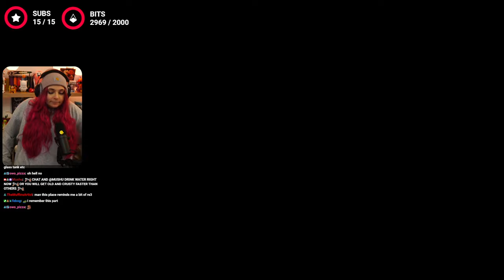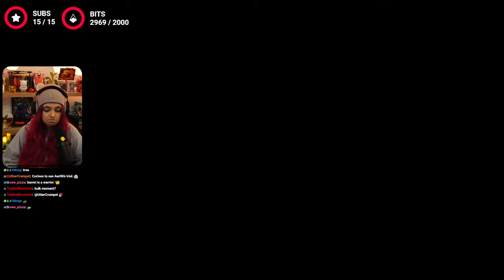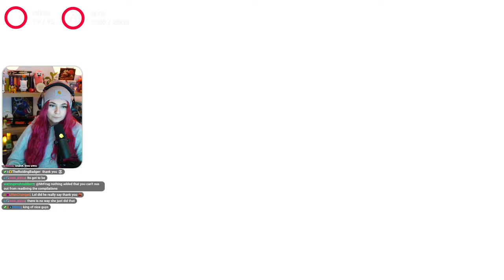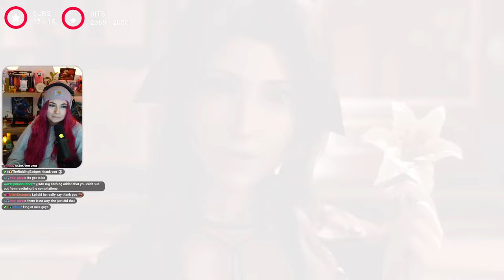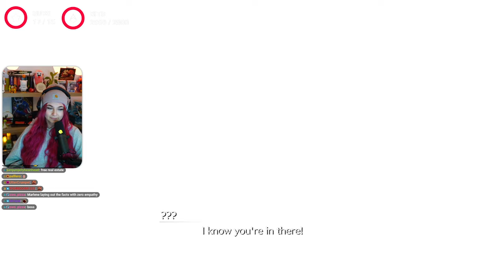MUSHU PLAYS FINAL FANTASY VII REBIRTH | Part 13 | WALKTHROUGH | FULL GAMEPLAY